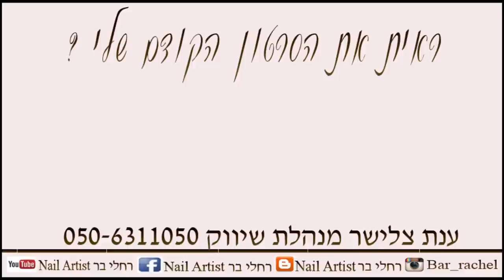איך לשייף את האקריל-אקווריום בלי לחפור הרבה בציפורן ?